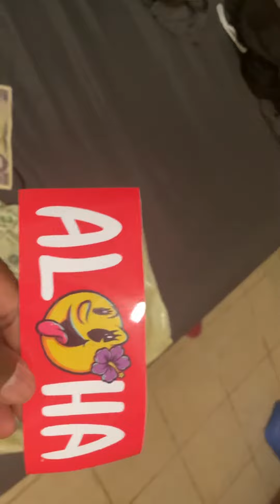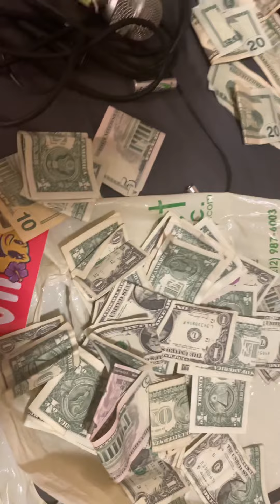GOT THE COOLEST GIFT SINGING IN HAWAII!